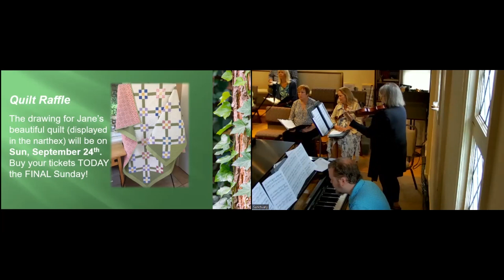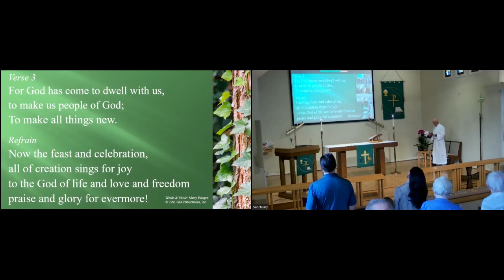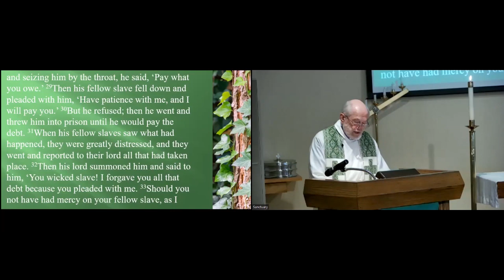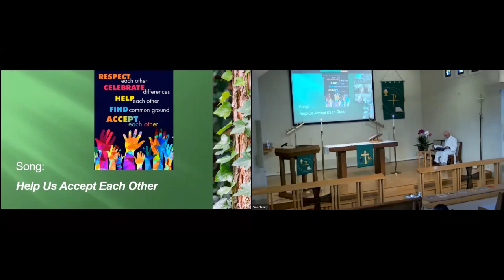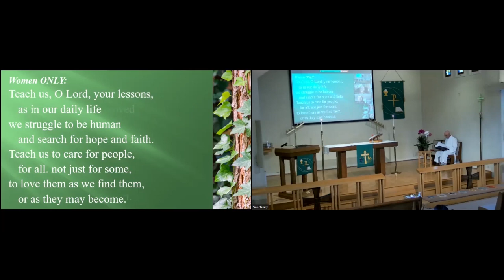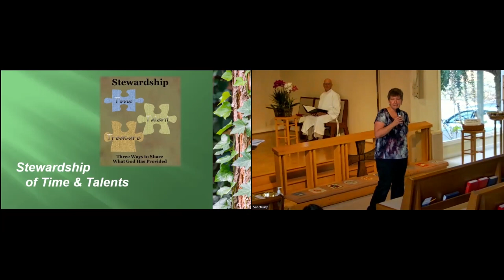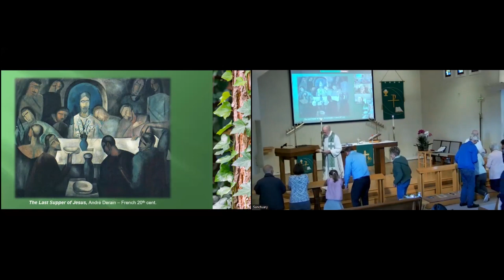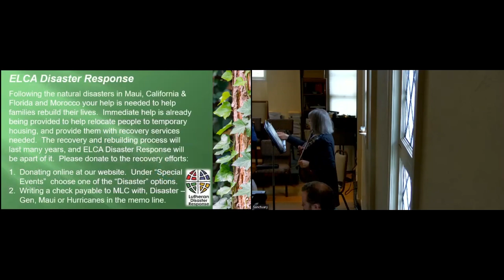September 17, 2023 Worship